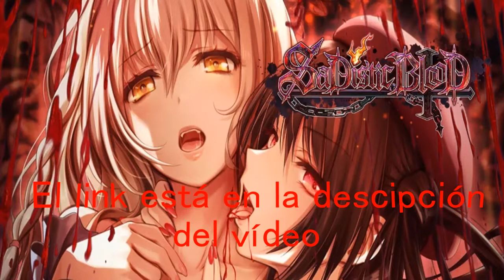(Yuri) Sadistic Blood #9 ¡PELIGRO!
* Debido al reglamento de YouTube, no me es posible subir este vídeo. Si quieren verlo, pueden ir a mi Twitter y buscar el video hasta dar con el.